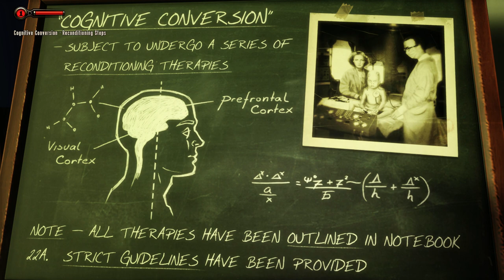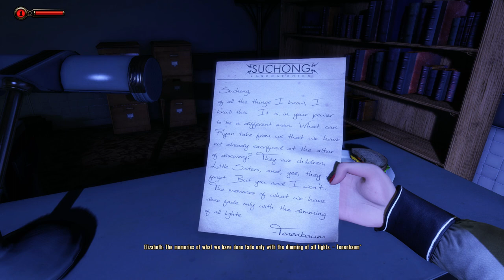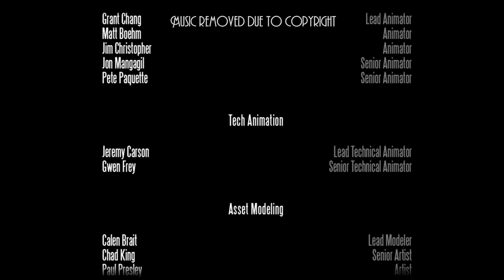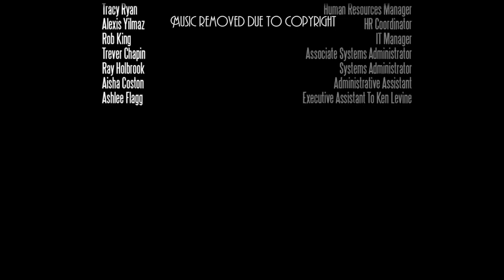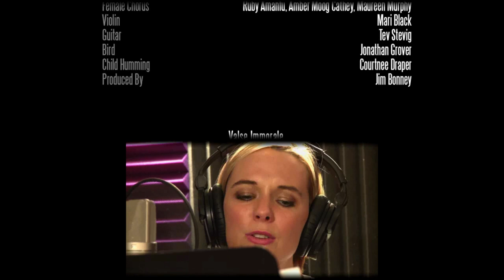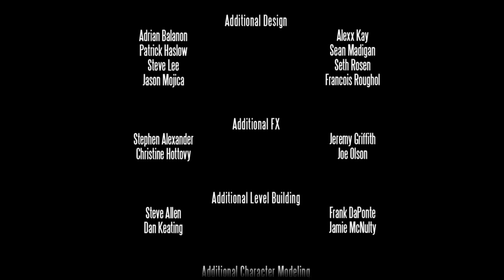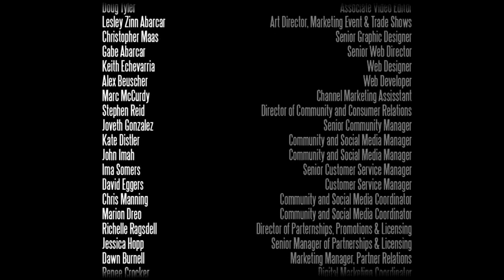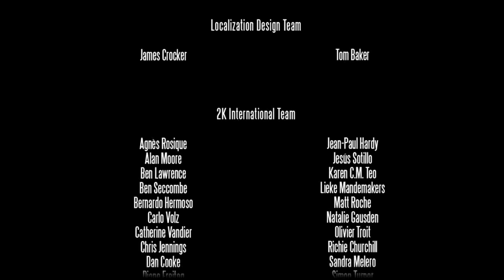Let's Play Bioshock Infinite Burial At Sea Episode 2 - Part 9 - Ace In The Hole [Ending]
Let's Play Burial At Sea Episode 2 Ending. Last Bioshock experience for the foreseeable future. Bioshock, Bioshock 2, Infinite, it's been a great ride.